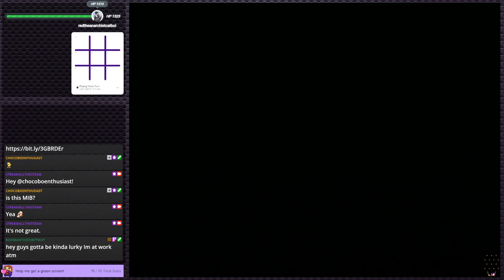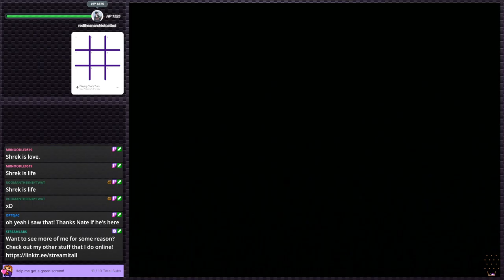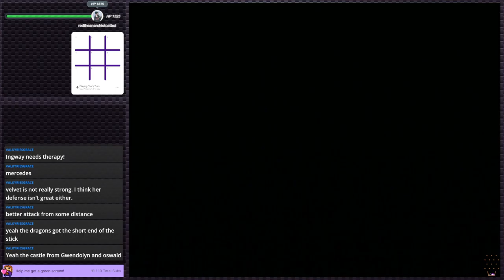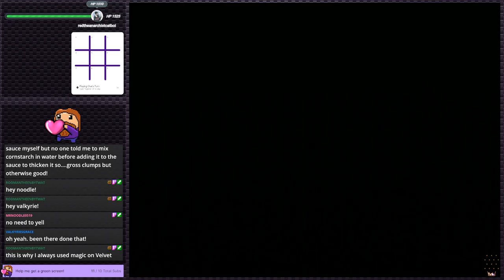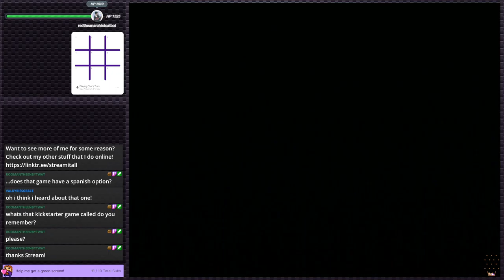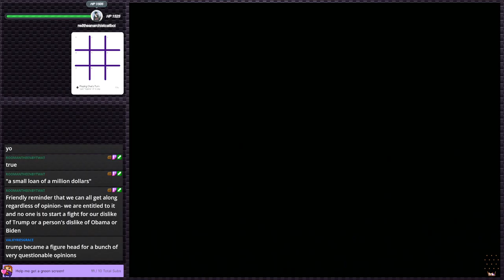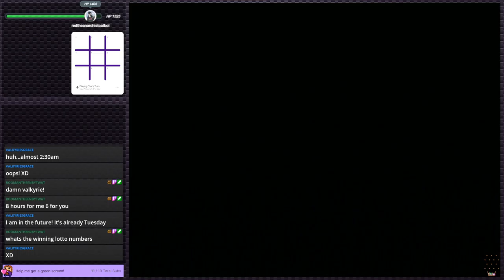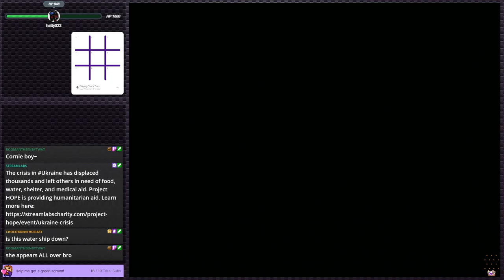Odin Sphere (Stream 11) - Getting close to the end! | Stream Plays #6 (Twitch VOD)